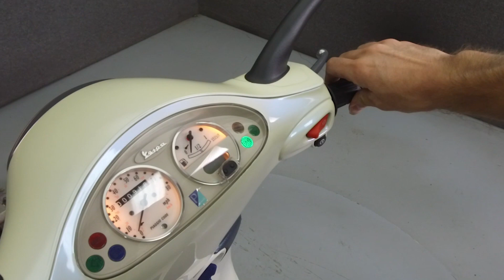2005 VESPA ET4 150 - National Powersports Distributors